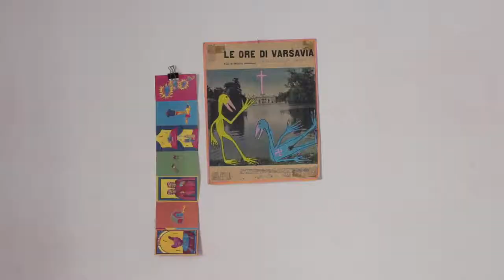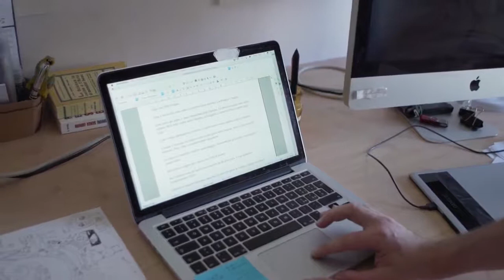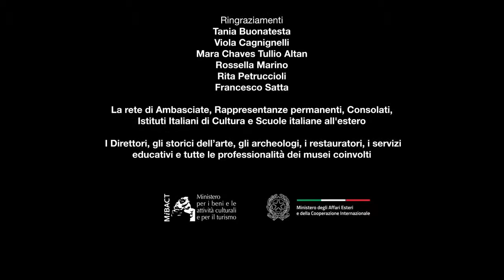I Mestieri del Fumetto Ep 6 Scrivere a fumetti